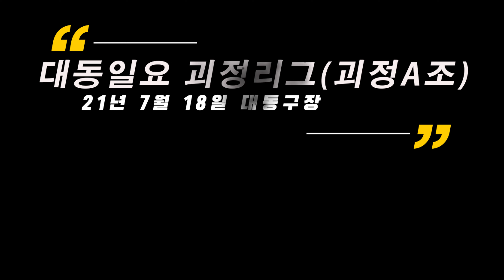나풀 투수 VS 영뀨놀이 타자 과연 승자는 (사회인야구 대동일요 괴정리그FA VS 피쉬마스터즈) GAME 50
Real baseball highlight 사.야.조 입니다
7월 17일에 진행되었던
2021년 대동일요리그 괴정조(A조)
FA vs 피쉬마스터즈팀과의 경기 입니다

FA팀과 경기하는 팀은 하이라이트 영상을 보실수 있으니

* 영상관련 불편한점이 있으시거나 문의 사항은 댓글 달아주시면

* BGM LIST *

✔ 경쾌한 동기부여 by 투핑거스